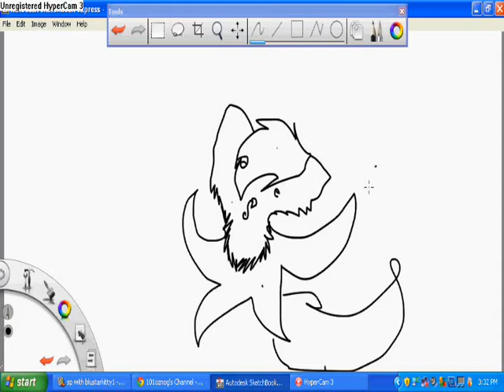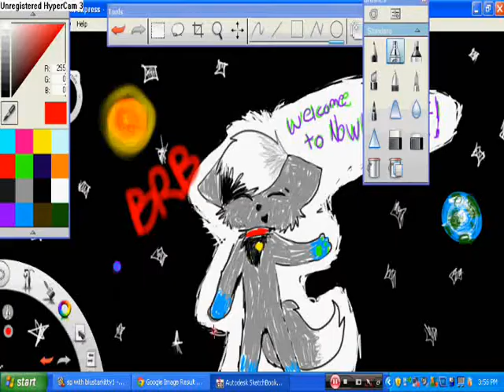NOWHERE {sp}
lawl.